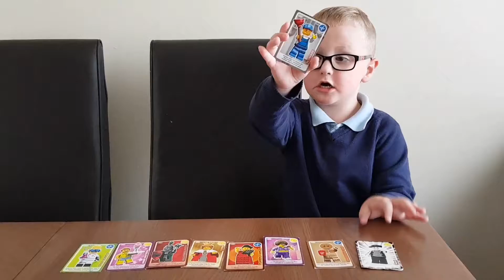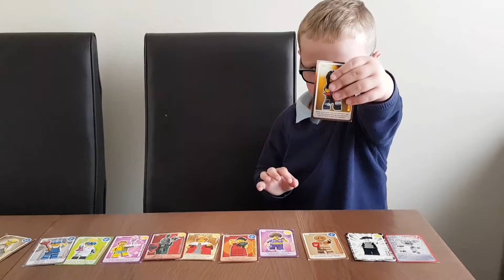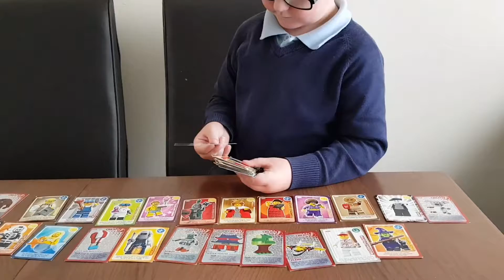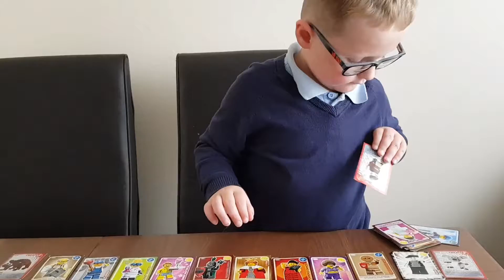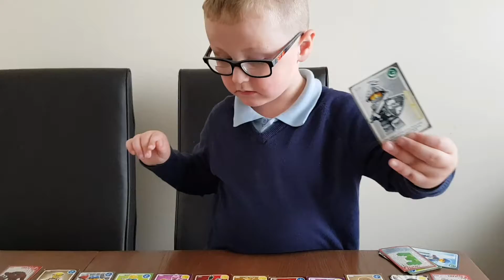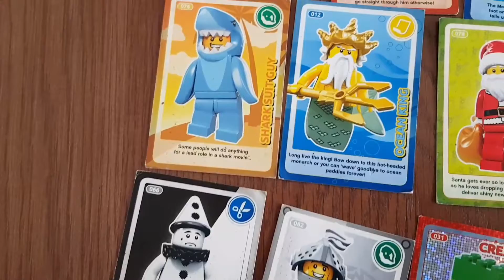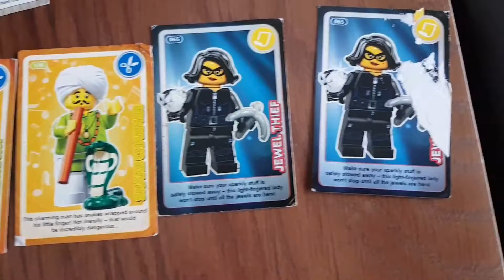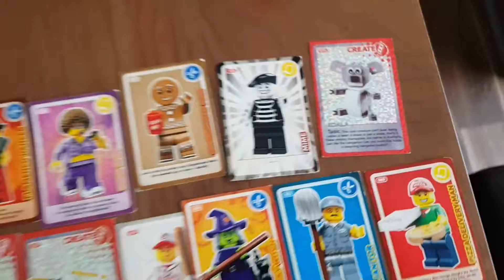Oliver's lego cards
Lego cards from school thanks to Olivia